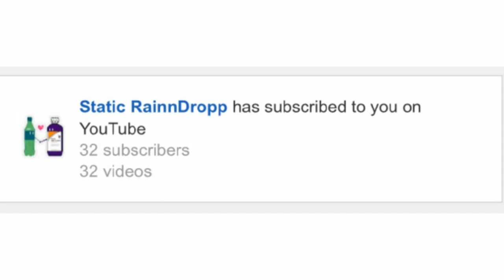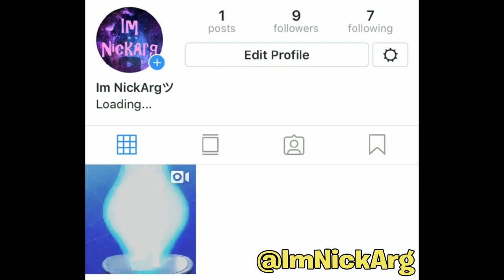How To GIFT People Items AFTER It's GONE! *WORKING* | Fortnite Battle Royale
Im NickArg

Hello! This was How To GIFT Items AFTER It's GONE! *WORKING* | Fortnite Battle Royale

In this video, I showed you guys how you can ACTUALLY gift people items AFTER the gifting system is gone. As an overview, gifting is ONLY out for mobile at the moment. If you go on your phone right now you can see that you can send gifts to your friends, BUT ONLY ON MOBILE. I Hope You Guys Enjoyed This Video!

Im NickArg